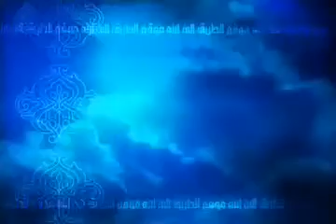العفو محاضرات الشيخ محمود المصري أبو عمار